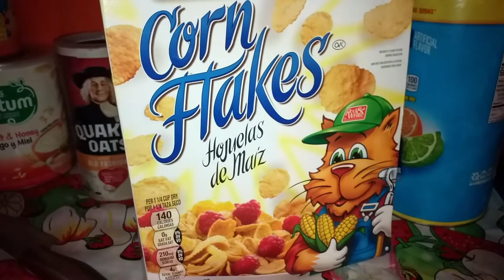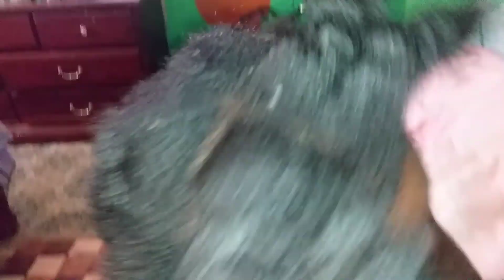Gave my son small amount of cereal for breakfast* he cried **😥VLOGMAS DAY 14